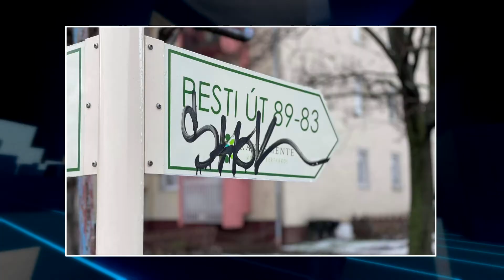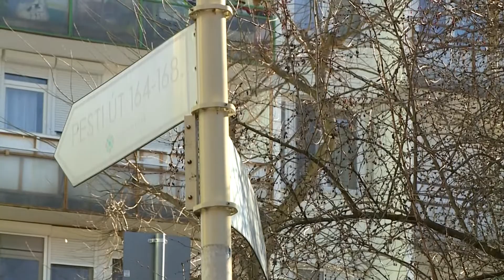Krónika: Rongálások a 17. kerületben (2021.02.19.)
A Pesti úton ismeretlenek az elmúlt hetekben több tájékozódást segítő táblát is megrongáltak, letörtek, illetve összefirkáltak. Dr. Füzesi Péter alpolgármester arra kérte a kerület polgárait, hogy amennyiben ehhez hasonló szándékos károkozás jeleit tapasztalják Rákosmentén, azonnal jelentsék azt a rendőrségnek.